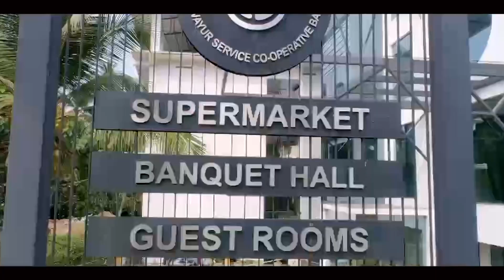കൽപ്പറ്റയിൽ വികസനം പ്രധാന ചർച്ചാ വിഷയമാകും|assembly election 21 kalppetta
election#politics# udf#kalppatta#